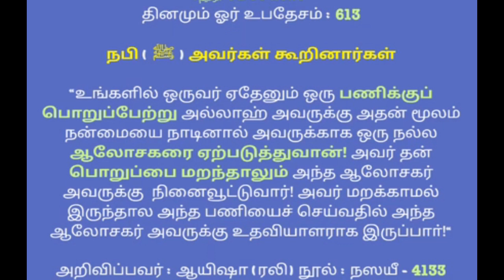உங்கள் பொறுப்புகளை அல்லாஹ்விடம் ஒப்படையுங்கள் | Tamil Bayan | alpha Expert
Tamil Bayan

★JOIN ME ON SOCIAL MEDIA★
8

Tamil bayan
Tamil bayans